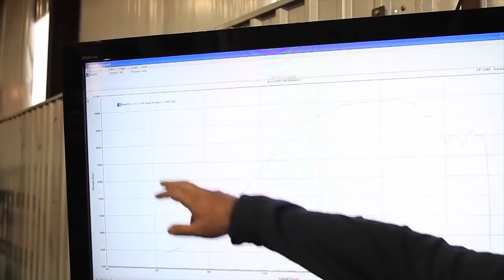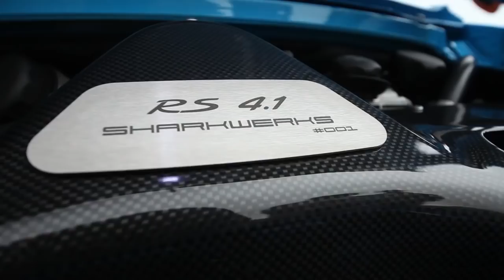The Ultimate Pair Sharkwerks Porsche 4.1 & 3.9 GT3 RS - Joe Rogan & Matt Farah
Joe Rogan & Matt Farah drive both the Shark Werks Porsche 997 GT3RS 3.9 & 4.1 and give their takes after driving and living with them.